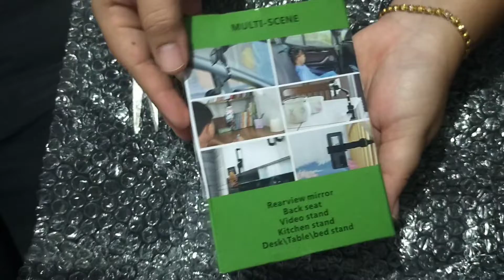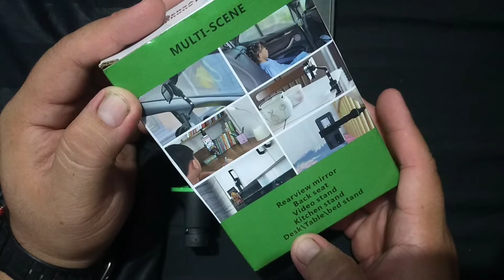unboxing mystery box😲